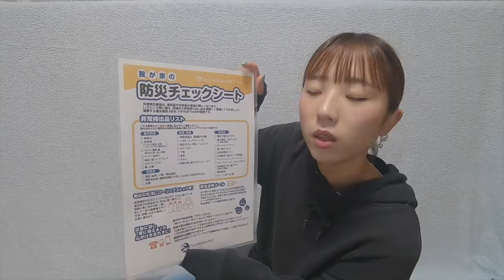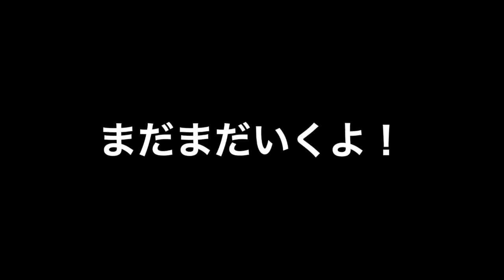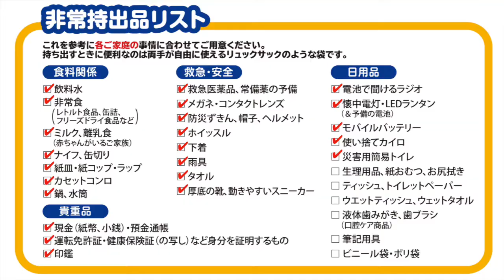【安心】防災バッグの準備は大丈夫？「我が家の防災チェックシート」を使って準備してみた！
水に生きるで水生（みき）です！

先日も台風が発生しましたね…
万が一に備えて、防災バッグを準備しておくと安心！ということで、
今回はじめてしっかりと〈防災バッグ〉を準備してみました！

FMヨコハマのホームページには、
「我が家の防災チェックシート」というとても便利なものがあるんです！
ご参考にどうぞ！

備えよ常に：いつ何時いかなる場所でいかなる事が起こったとしても対処できるように準備しておくこと

【BUZZ STUDIOとは】
毎週金曜・深夜3時から、FMヨコハマで放送中の深夜番組です。
次世代の新たな才能「エフチューバー」が、FMヨコハマのYouTubeチャンネルと連動したコンテンツを発信。FMヨコハマと神奈川エリアを盛り上げます…という内容の番組です。聞いてね！